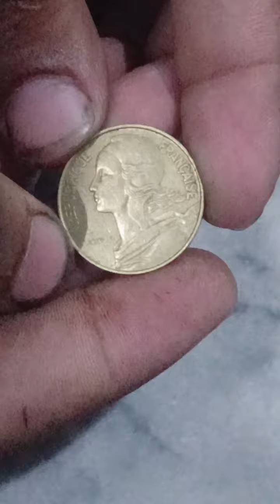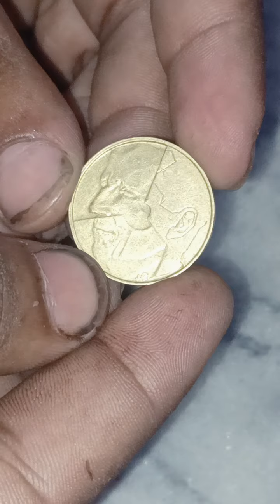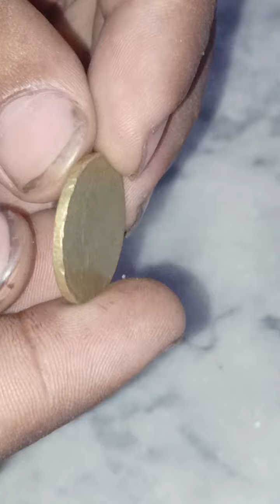Now collection coins very beautiful and very old king coins collection August 17, 2024